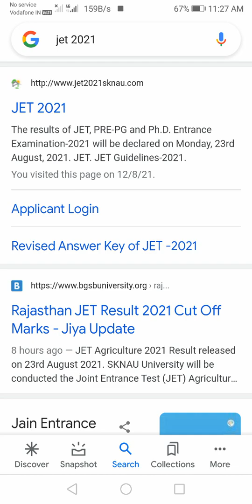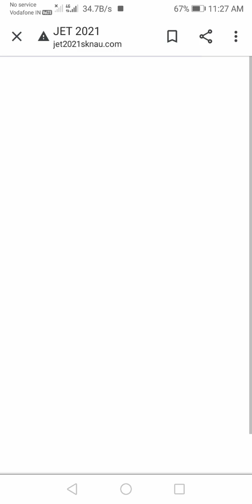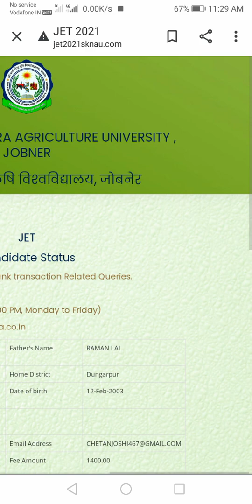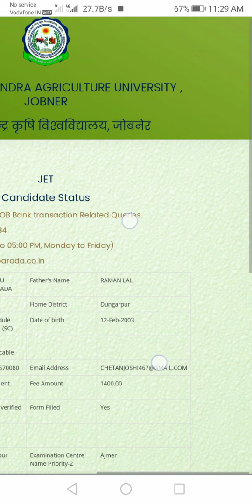JET Pre-PG Phd-2021 RESULT UPDATE SKNAU-JOBNER कैसे चेक करे अपना रिजल्ट